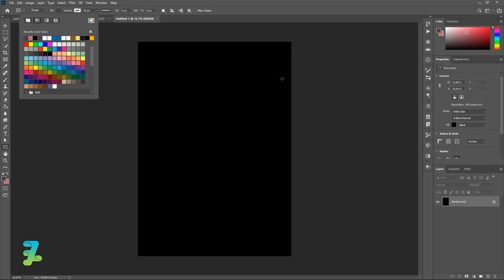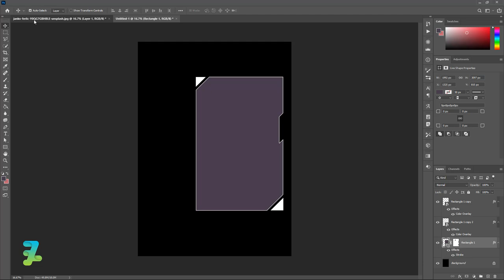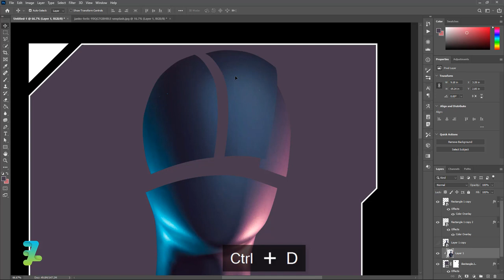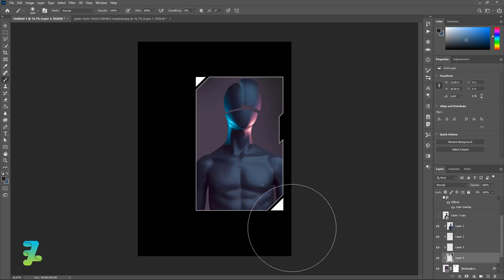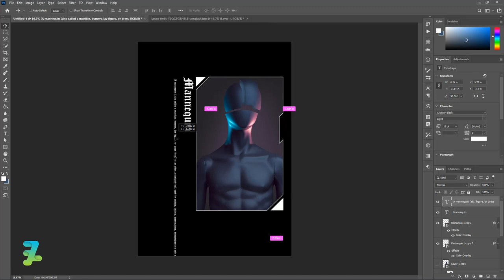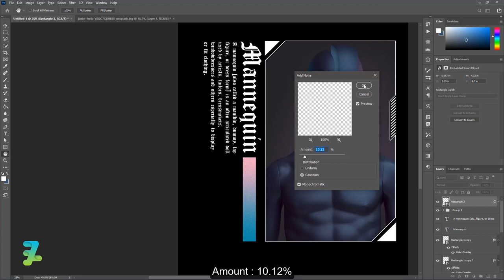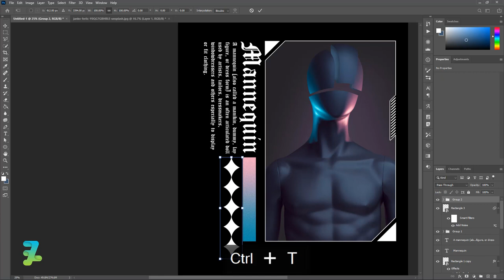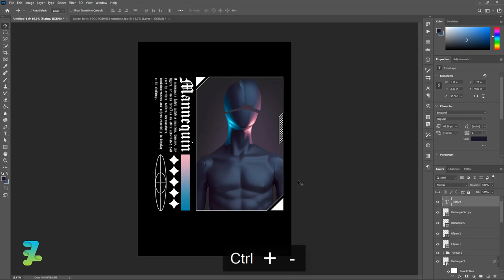Mannequin Statue Gradient Streetwear - Tutorial Photoshop CC 2020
Stock Credit

Download

Social Media

Audio Credit